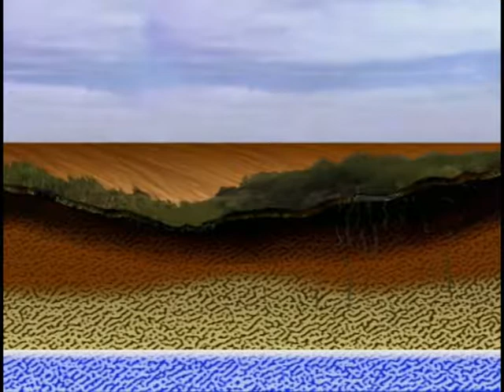On Borrowed Time: A Guide to the Potter Farm Plan, Episode 7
7. Farm Planning Practice Throughout Australia: Case studies of recognised farm planners